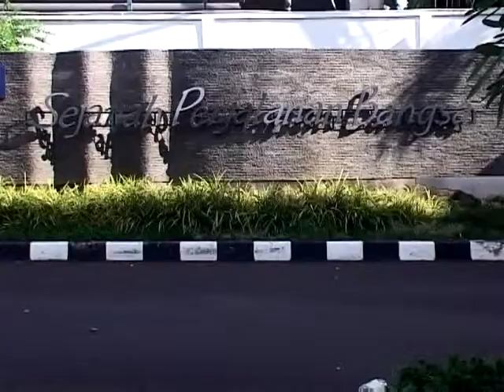TVC - ANRI DIORAMA